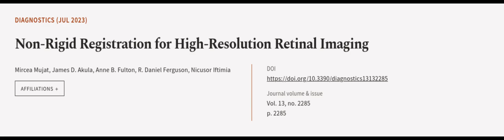Non-Rigid Registration for High-Resolution Retinal Imaging | RTCL.TV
### Keywords ###

### Article Attribution ###
Title: Non-Rigid Registration for High-Resolution Retinal Imaging
Authors: Mircea Mujat, James D. Akula, Anne B. Fulton, R. Daniel Ferguson ,and Nicusor Iftimia
Publisher: MDPI AG
DOI: 10.3390/diagnostics13132285

### Video Timestamps ###
0:00:00 - Summary
0:00:57 - Title
0:01:03 - Outro
0:01:08 - End